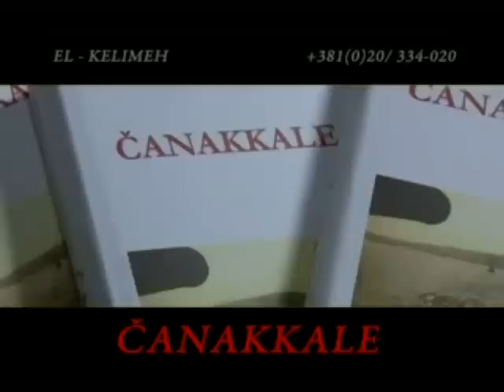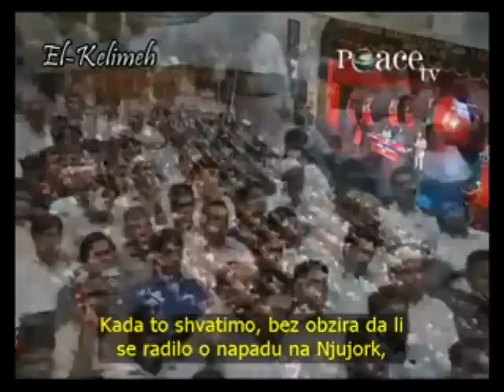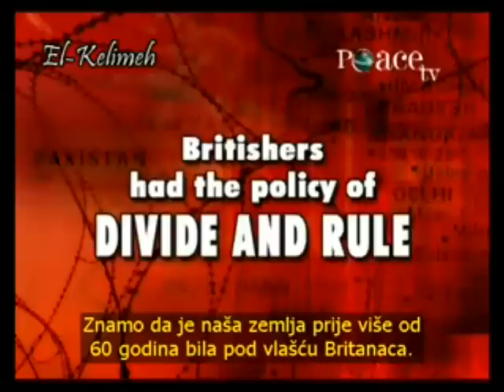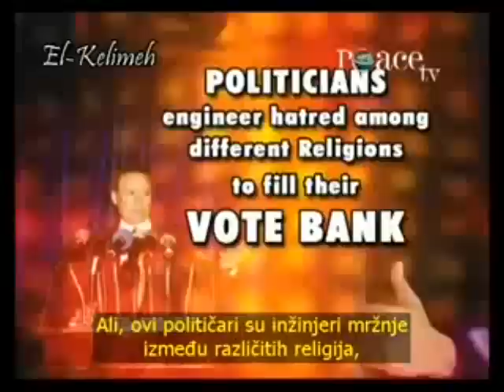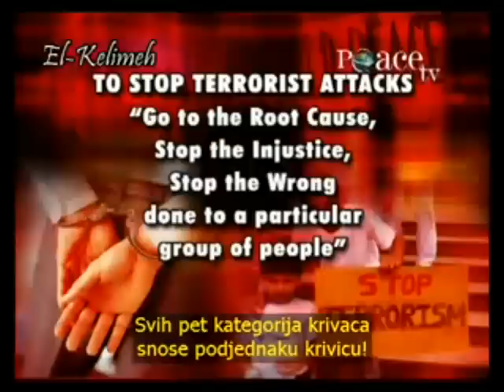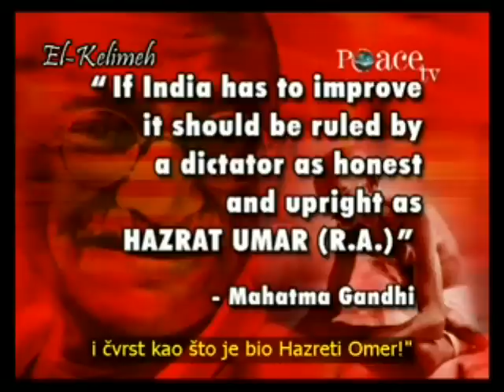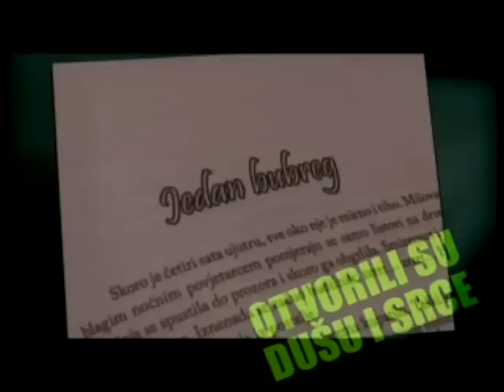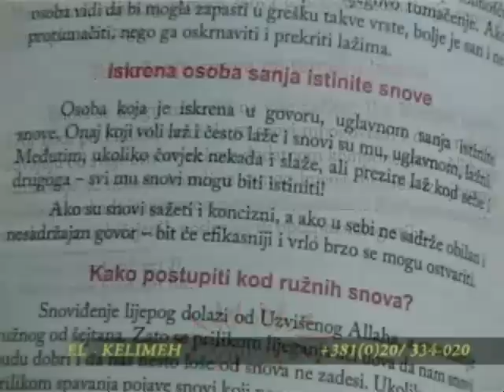Zakir_Naik_terorizam2.mp4